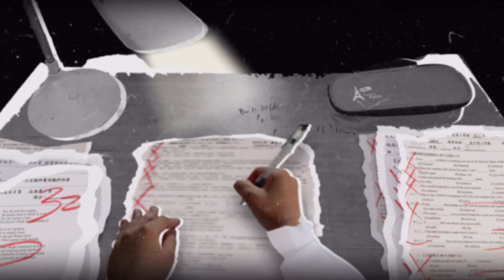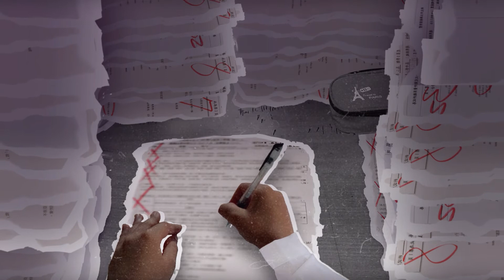【動畫組】2022 巴哈姆特 ACG 創作大賽 - 破夢 Crack Dream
作品名稱：破夢 Crack Dream

作者名稱：Duo

作品簡介：
本部動畫以白日夢、託夢、夢中夢、以及解夢醒來的過程來呈現我們的故事，並結合心理學與夢的關聯性去做進一步發想；畫風也分為四種簡約風、現代風、老舊風以及色塊拼貼風等等以分劃分出不同夢境的差別。故事是發生在一個小女孩的夢中，女孩經歷一連串不同的夢境時也擺脫了過去束縛自己的壓力，透過追尋夢境中屬於自己的解答，拾回過去的一切也同時給未來多一點勇氣。